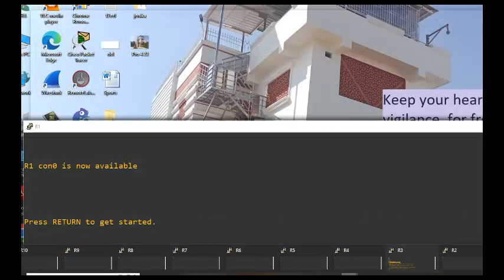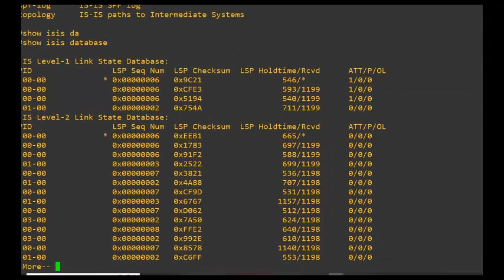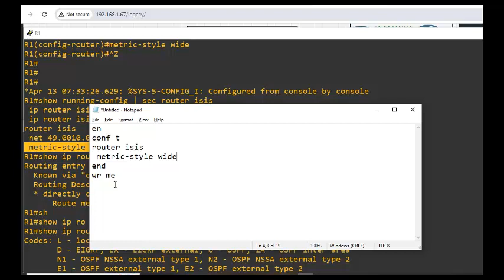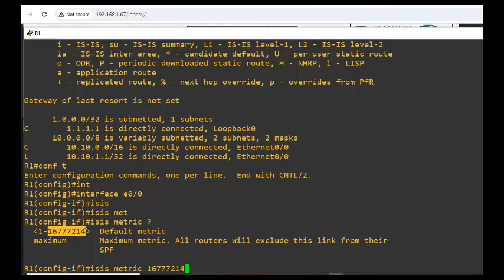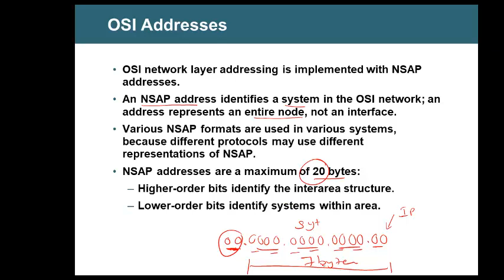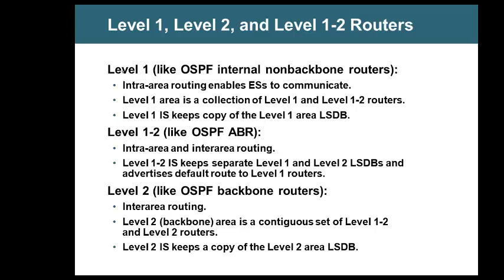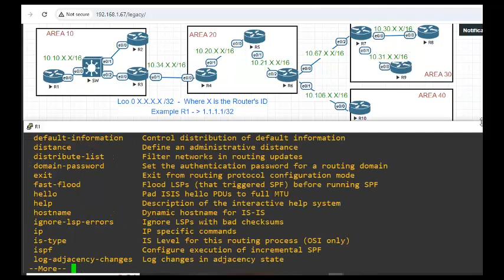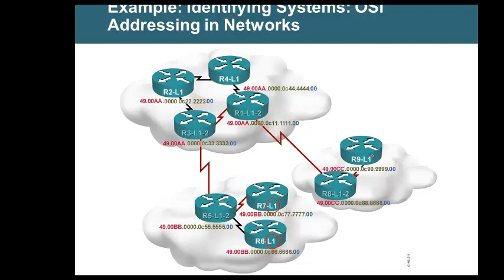ISIS Routing Protocol part 5